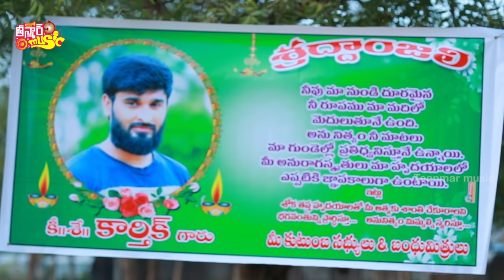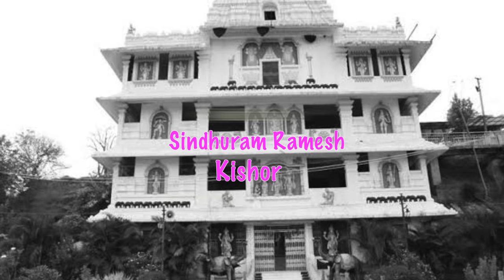Enduke Enduke love Failure Song 2020 | Latest Love Failure Song | SingerDilipDevgan | Teenmar Music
2020 Latest Telugu Love Failure Song, Enduke Enduke love Failure Song  Official Video Song only on Teenmar Music.
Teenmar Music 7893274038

Song Details

Lyrics : Naveen
Singer : Dilip Devgan
Voilin : Sandiliya
Additional vocals, Mixing, Mastering & Music : Kalyan
Concept Screen Play Dialogue & Direction : Shanthi Raj
camera : Sunny
Editing : Aravind Birru
Casting : Ghani & Pavani,Juluri laxman,Varun nani
Special thanks: Sindhuram ramesh,Kishor
Bestsupport: Anatharam Temple
Produced By : Teenmar Music 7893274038

Teenmar Music